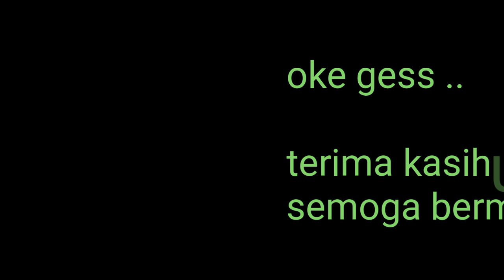modif mic external di BPRO ALPHA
modif kamera bpro alpha di kasih mic external ...semua dari bahan bekas ...dan alatnya sangat sederhana .pasti temen temen bisa modif sendiri dirumah,

jangan takut salah ,teruslah berusaha